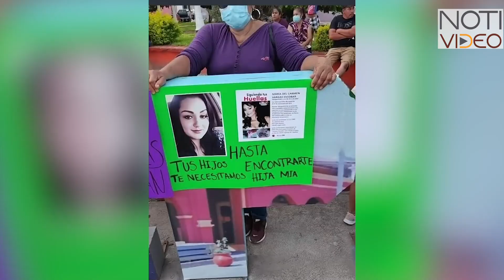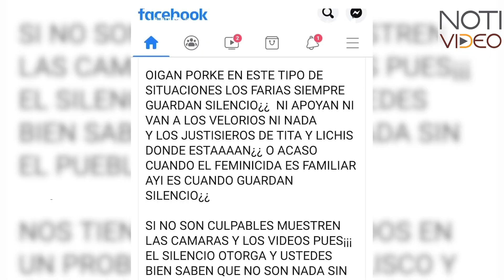Protestan en Tepalcatepec por el Asesinato de Lizbeth y Anahí